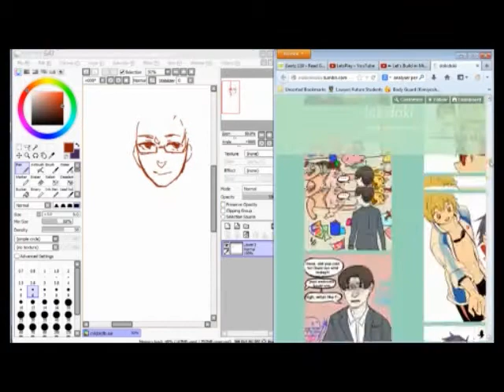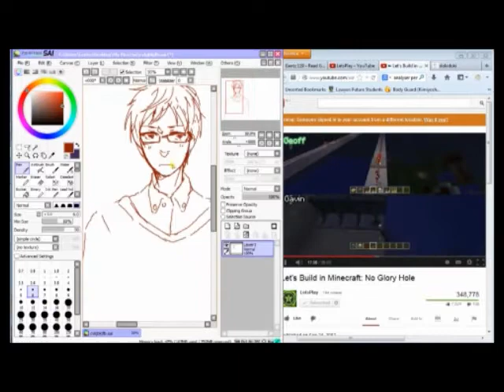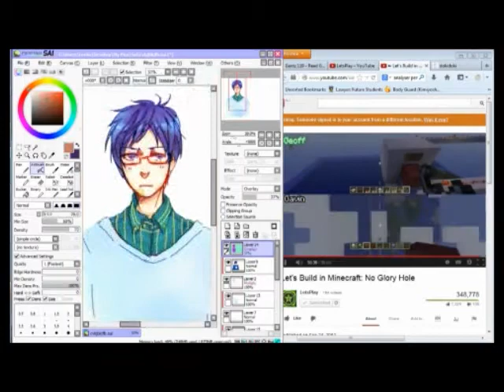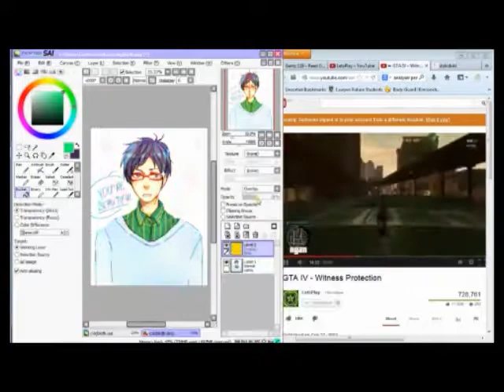[Free!] Rei Ryugazaki Timelapse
(／￣(ｴ)￣)／ doodling Rei Ryugazaki from Free!
Sorry about all the distracting videos on the side;;;

Song: Don't Go Home by GD&TOP